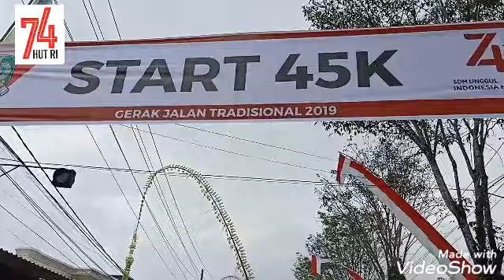MPN BANYUWANGI TURUT MERIAHKAN TRAJABA 2019